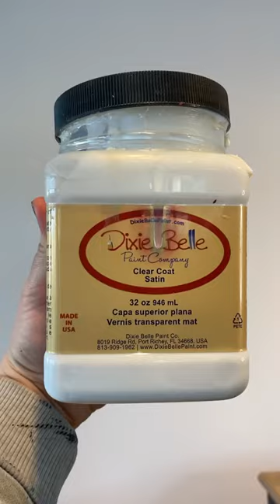Black Rustic Farmhouse Style Furniture